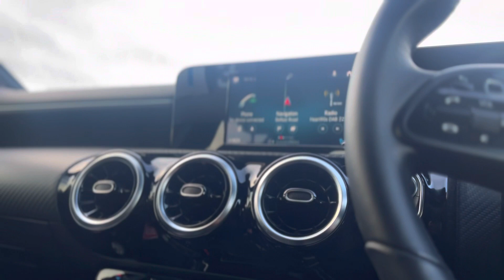HAPPY NEW YEAR 2023